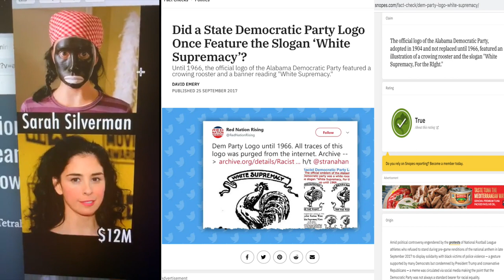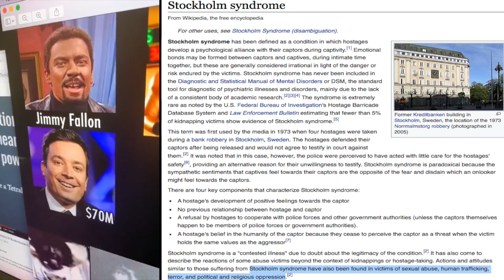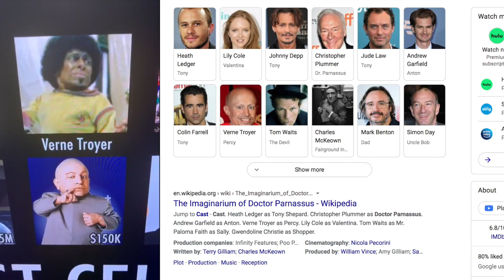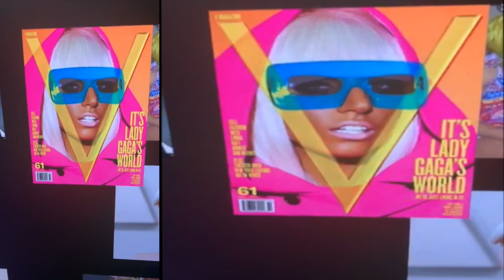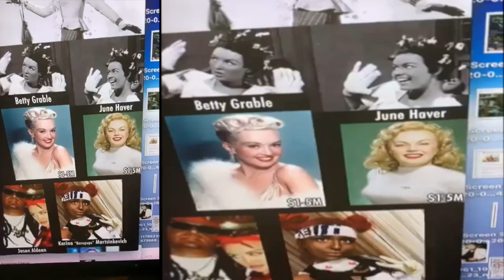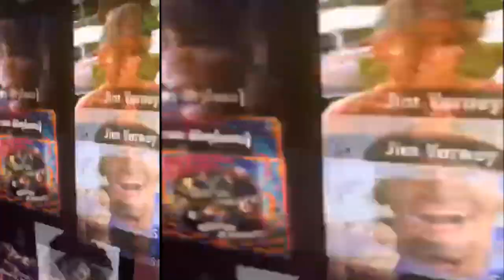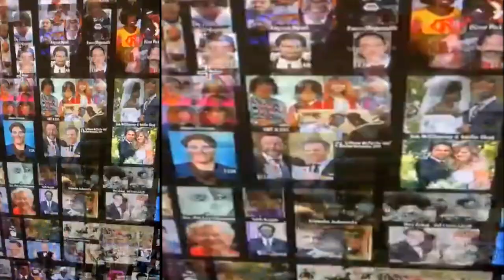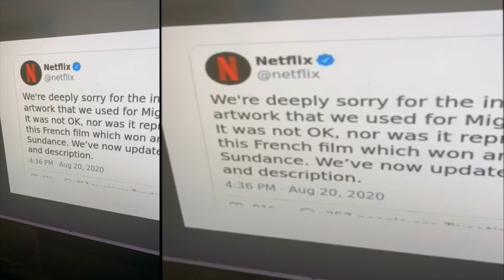Top 100 Celebrities Who Wore Blackface | Racism in Hollywood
The following films contains a statistical and historical analysis of Racism in the Entertainment industry, Hollywood and Politics.

Celebrities and public figures who wore & support blackface list (part 1)
w/ Net Worth Statistical Analysis (as of 2020)
1. Sarah Silverman | net worth= $12 Million
2. Jimmy Fallon | net worth= $70 Million
3. Jimmy Kimmel | net worth= $35 Million
4. Robert Downey Jr. | net worth= $300Million
5. Ted Danson | net worth= $80 Million
6. Shirley Temple | net worth= $30 Million
7. Virginia Woolf | net worth= $116 Million
8. Joni Mitchell | net worth= $100 Million
9. Tom Hanks | net worth= $400 Million
10. Christopher Howell | net worth= $4 Million
11. Gene Wilder | net worth= $20 Million
12. Laurence Olivier | net worth= $20 Million
13. Prime Minister Justin Trudeau | net worth= $10 Million
14. Governor Ralph Northham | net worth= $7 Million
15. Dan Aykroyd | net worth= $135 Million
16. Verne Troyer | net worth= $150 Thousand
17. Sia | net worth= $30 Million
18. Julianne Hough | net worth= 12 Million
19. Assemblyman Dov Hkind | net worth= $1-5 Million
20. State Senator Ryan Eugene Gatti | net worth= unknown
21. Diplo (Wes Pentz) | net worth= $26 Million
22. FL Secretary of STate Michael Ertel | net worth= unknown
23. Cyndi Lauper | net worth= $30 Million
24. Billy Crystal | net worth= $50 Million
25. Yolandi Visser of Die Antwoord (Anri du Toit) | net worth= $10 Million
24. Pejwak "Pesh" Ghasryani | net worth= unknown
25. Lady Gaga | net worth= $320 Million
26. Luann De Lesseps | net worth= $25 Million
27. Katy Perry  | net worth= $330 Million
28. Judy Garland | net worth= $20 Million
29. Michael Richards | net worth= $45 Million
30. Jamie Kennedy | net worth= $12 Million
31. Ninja of Die Antwoord (Watkin Tudor Jones) | net worth= $10 Million
32. David Walliams (MBE) | net worth= $10 Million
33. Matt Lucas | net worth= $10 Million
34. Matt Espinosa (MBE) | net worth= $2.5 Million
35. Kayvan Novak | net worth= $4 Million
36. Reece Shearsmith | net worth= $1.7 Million
37. Oliver Peck | net worth= $1-5 Million
38. Tracey Ullman | net worth= $115 Million
39. Noel Fielding | net worth= $6 Million
40. Bette Midler | net worth= $230 Million
41. Howard Stern | net worth= $650 Million
42. Shane Dawson | net worth= $12 Millions
43. Ant of Ant and Dec (Anthony Mcpartlin OBE) | net worth= $77.1 Million
44. Dec of Ant and Dec (Declan Donnelly OBE) | net worth= $40 Million
45. Rob McElhenney & Kaitlin Olson | net worth= $50 Million
46. Ben Stiller | net worth= $200 Million
47. Betty Grable | net worth= $1-5 Million
48. June Haver | net worth= $1-5 Million
49. Grace Slick of Jefferson Airplane | net worth= $20 Million
50. Jim Varney | net worth= $12 Million
51. Governor Kay Ivey | net worth= $200 Thousand
52. Seth Rogan | net worth= $12 Million
53. Alejandro Jodorowsky | net worth= $1.5 Million
54. Desi Arnaz of I Love Lucy | net worth= $20 Million
55. Kevin Bishop | n.w.= $20 Million
56. Jason Aldean | n.w.= $80 Million
57. Karina "Karupups" Martsinkevich | n.w.= $50 Thousand
58. Aphex Twin (Richard D. James) | net worth= $12 Million
59. Pat Paulsen | n.w.= $1-5 Million
60. Johnny Carson | n.w..= $300 Million
61. Dr. Seuss | n.w.= $75 Million
62. Doris Day | n.w.= $200 Million
63. Peter Lawford | n.w.= $1-5 Million
64. Dean Martin | n.w.= $30 Million
65. Frank Sinatra | n.w.= $200 Million
66. Sam Newman | n.w.= $10 Million
67. Fred Astaire | n.w.= $10 Million
68. Tina Fey | n.w.= $75 Million
69. Ken Jeong | n.w.= $14 Million
70. Jon Hamm | n.w.= $40 Million
71. Jenna Marbles | net worth= $8 Million
72. Leon Schuster | net worth= $3 Million
73. Rue McClanahan | n.w.= $5 Million
74. Betty White | n.w.= $75 Million
75. Nigo of A Bathing Ape | n.w.= $35 Million
76. Raymond Blanc | n.w.= $8.6 Million
77. Justice Didier Reynders (Belgium)| n.w.= $50 Million
78. Momoiro Clover Z | n.w.= unknown
79. Rats & Star (formerly The Chanels) | n.w.= unknown
80. Mark McKinney of Kids in the Hall | n.w.= $4 Million
81. Scot Thompson of Kids in the Hall | n.w.= $3.8 Million
82. Lily Tomlin | n.w.= $15 Million
83. Dana Plato of Different Strokes | n.w.= $1 Thousand
84. Joey Lawrence of Gimmie A Break | n.w.= $130 Million
85. Alcoy Turismo (Spain) | n.w.= unknown
86. Conguitos (Spain) | n.w.= unknown
87. Bill Murray | n.w. = $140 Million
88. Joy Behar | n.w. = $12 Million
89. Zach Braff | n.w. = $20 Million
90. George Burns | n.w. = $30 Million
91. Ariana Grande | n.w. = $150 Million
92. Sophie Applegarth | n.w. = unknown
93. Zara Abid | n.w. = unknown
94. Jack Black| n.w. = $50 Million
95. David Cross | n.w. = $12 Million
96. Joan Crawford | n.w. = $8 Million
97. Bill Murray | n.w. = $140 Million
98. Taco Ockerse| n.w. = $1-5 Million
99. Bhumi Pednekar | n.w. = $1 Million
100. Chris Lilley | n.w. = $4 Million
101. Maury Chaykin | n.w. = $1.2 Million

bonus (Cast of Bewitched)